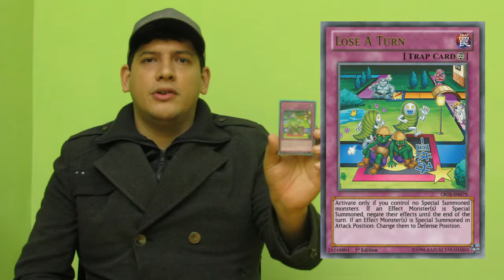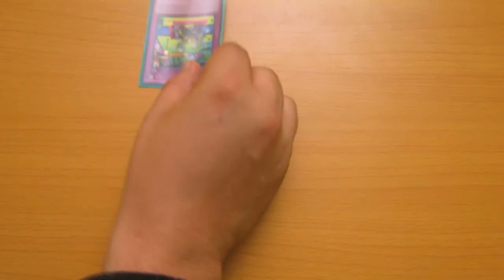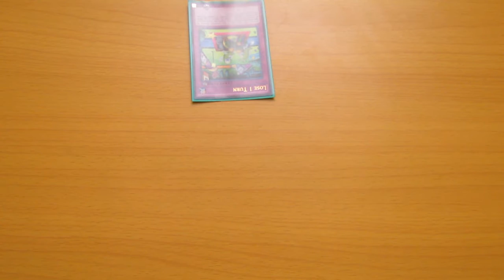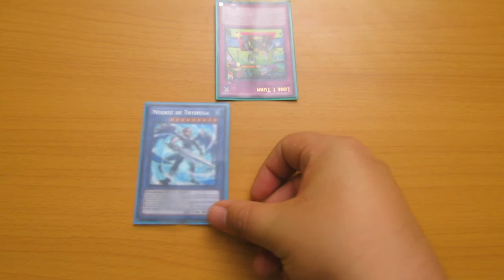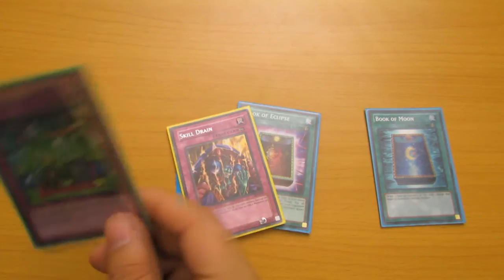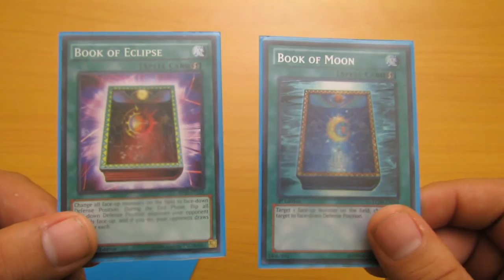Yugioh: Lose 1 Turn Ruling para el Continental - Español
En este video le explicamos las reglas como se jugara la carta Lose 1 Turn para el continental a realizarse en Lima el mes de Julio.